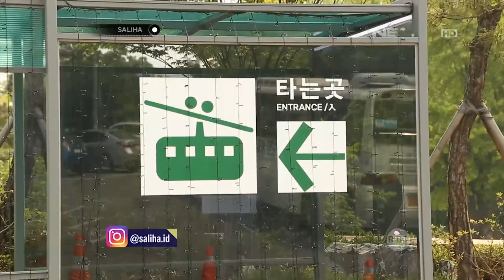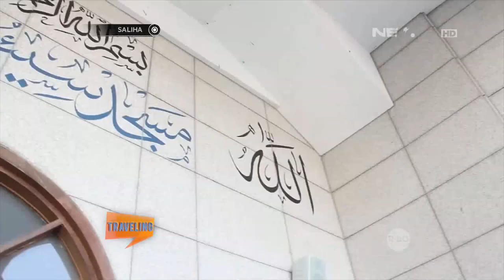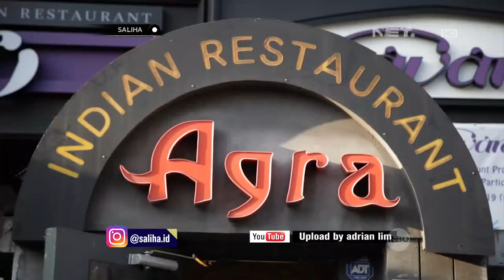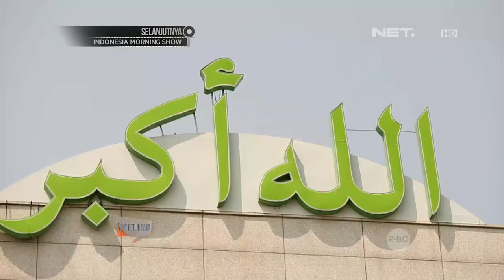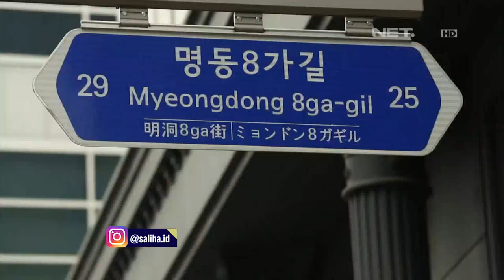SALIHA - Kehidupan dan Perkembangan Islam di Negeri Ginseng